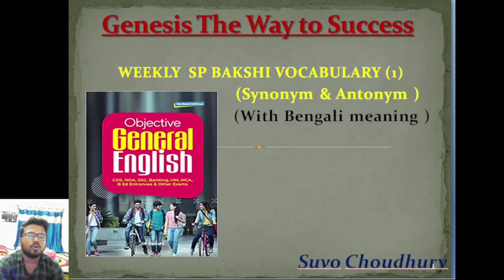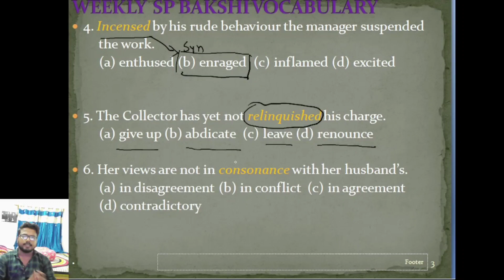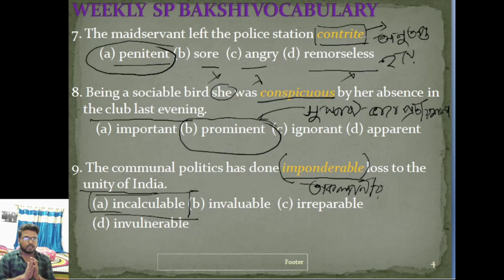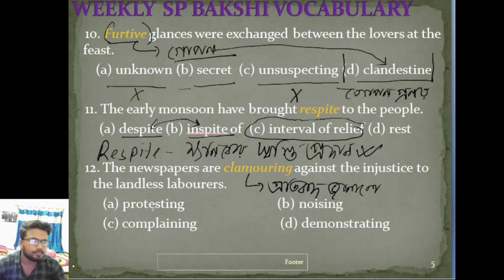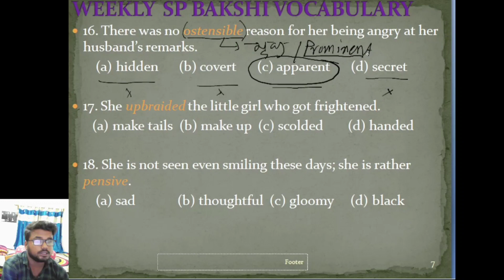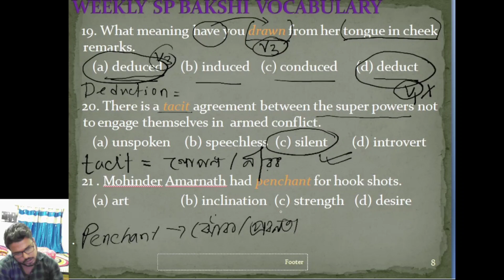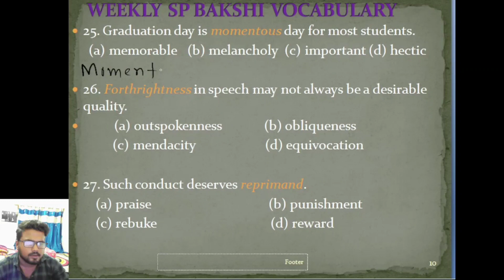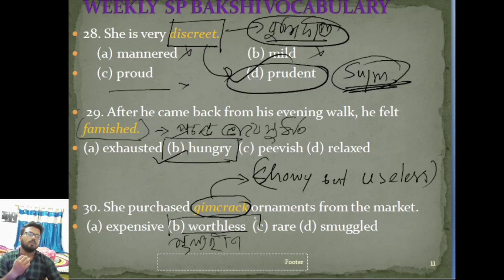30 important English Synonym/Antonym (Week -1)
In this video I have discussed 30 important english words with synonym & antonym exactly focusing on the govt job exam pattern.
To get this pdf and practicing more join my Telegram Channel